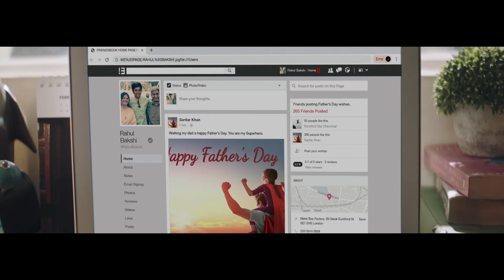TVS Jupiter Father's Day TVC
You know what's better than sharing old memories?
It's making new ones.

TVS Jupiter